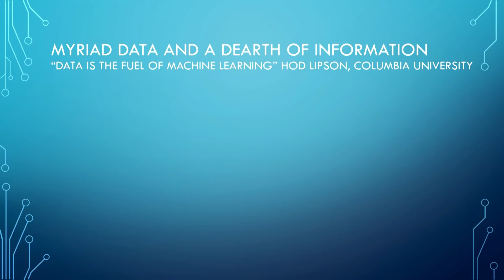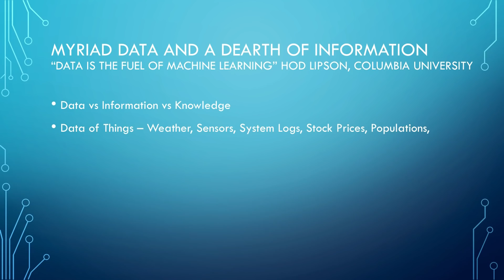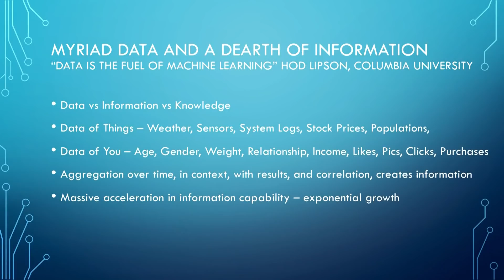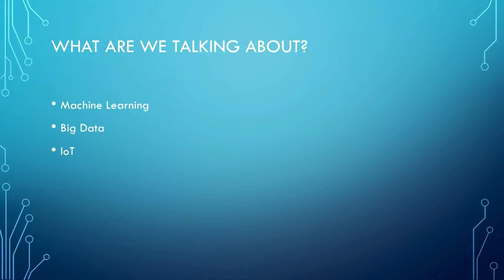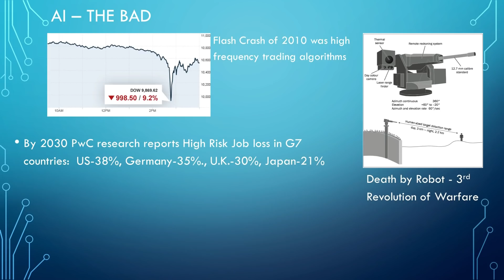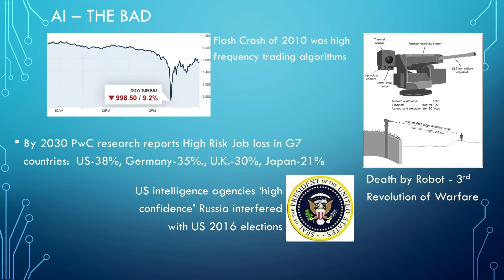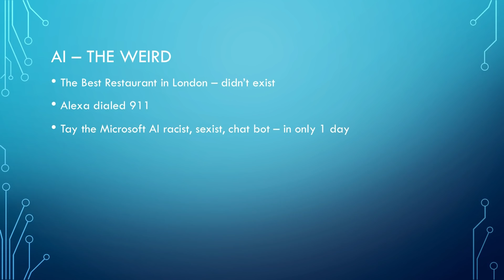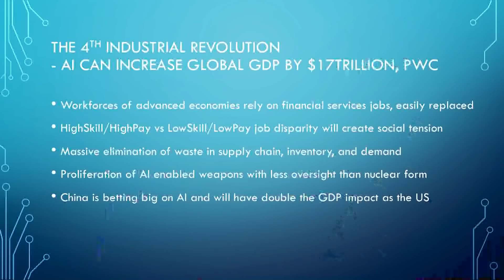The Terminator, SkyNet and Alexa: The Present and Future of A.I. | Marc Talluto | TEDxIWU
Marc Talluto discusses the good, the bad, and the weird of artificial intelligence, and his predictions for what's on the horizon.  This talk was given at a TEDx event using the TED conference format but independently organized by a local community.